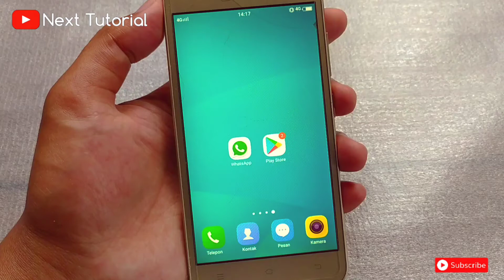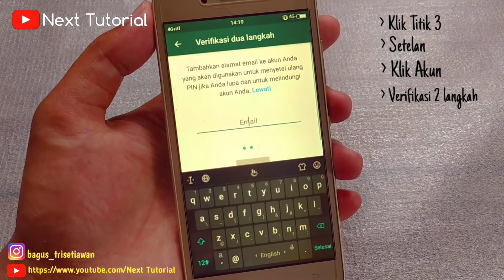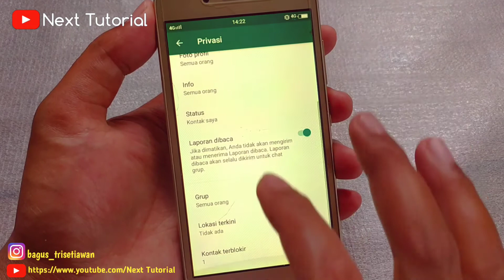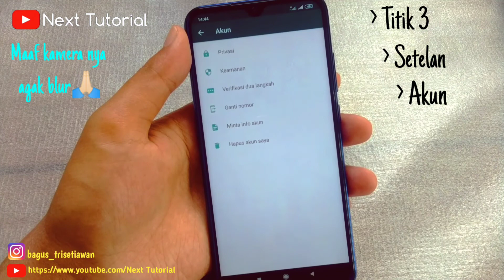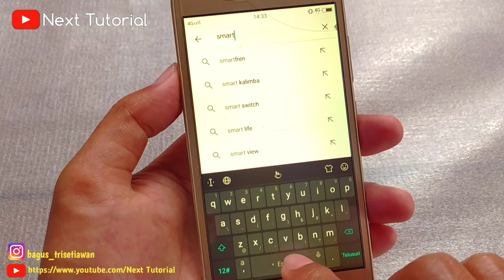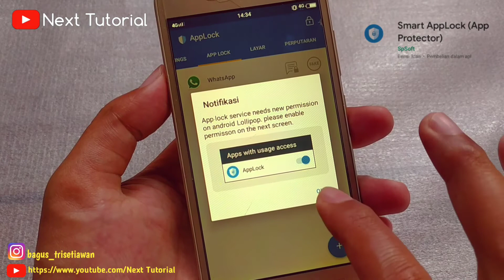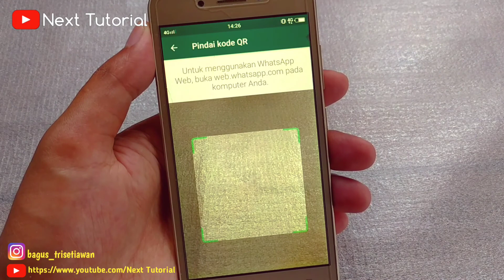Cara Mengamankan WhatsApp agar tidak bisa disadap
bagaimana cara agar WhatsApp tidak disadap?
untuk mengamankan WhatsApp agar tidak disadap, kita perlu melakukan beberapa cara untuk membuat WhatsApp kita aman dari penyadap
di video ini ada beberapa cara supaya whatsapp kita tidak bisa disadap ya silahkan di simak aja video nya..